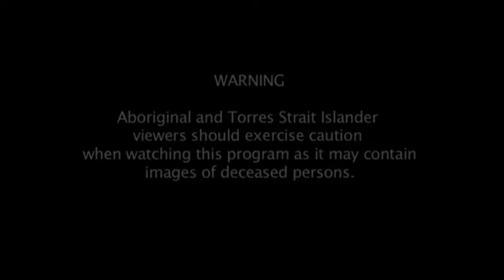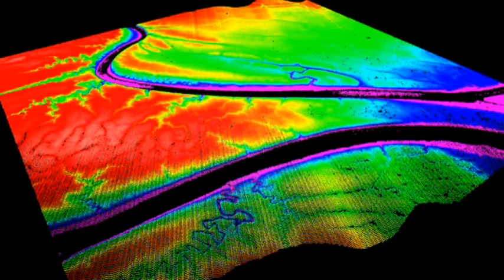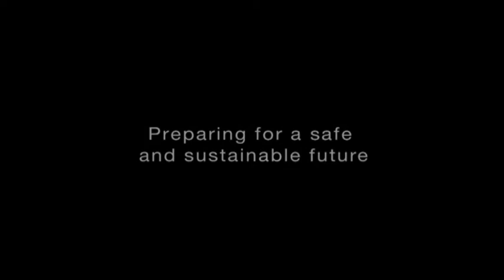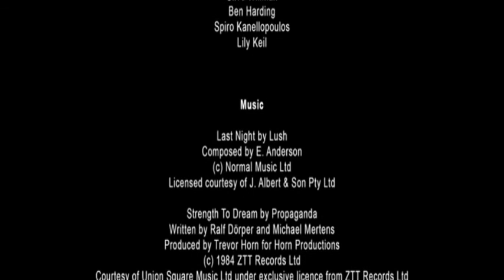Western Australia's Ocean Environment - A Voyage of Discovery (best quality)